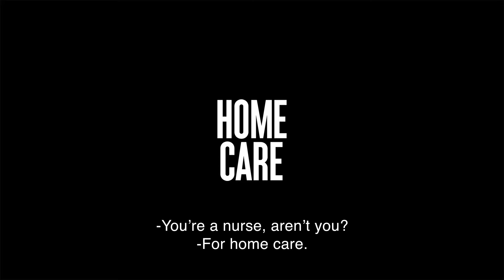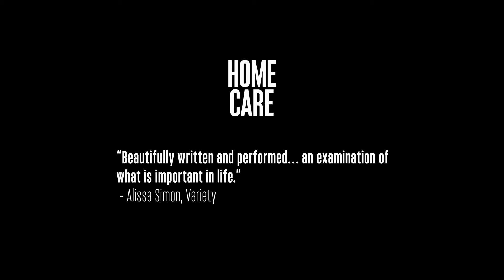Home Care Film - Official Trailer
Dedicated home care nurse Vlasta attends her capricious patients in the Czech wine country, and lives for her husband Lada and her daughter, giving them more than they are asking for. Then, one day, things change and Vlasta is forced to step outside of her comfort zone. Drama and gentle humor intertwine as Vlasta realizes, for the first time in her life, that she might need some care, too.